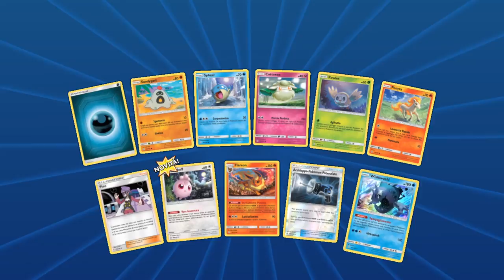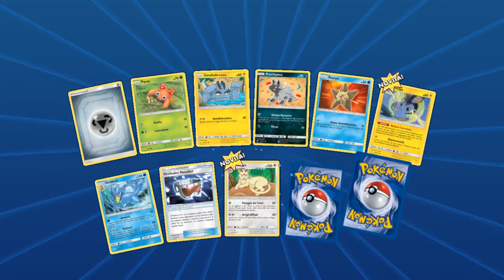Pokemon tcg online